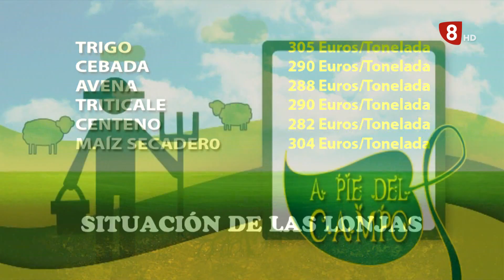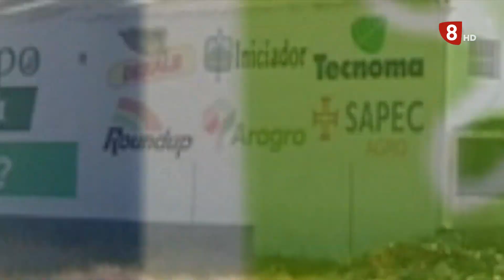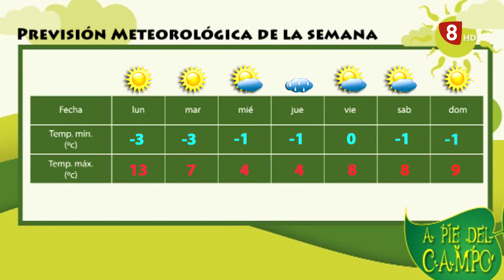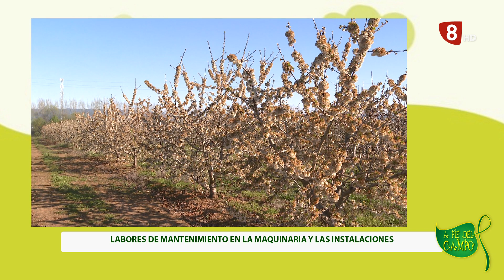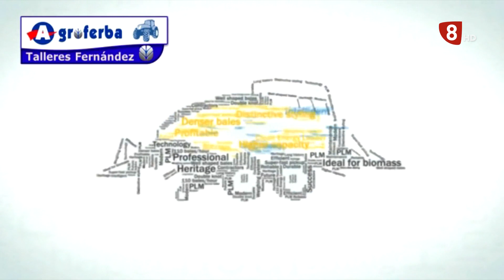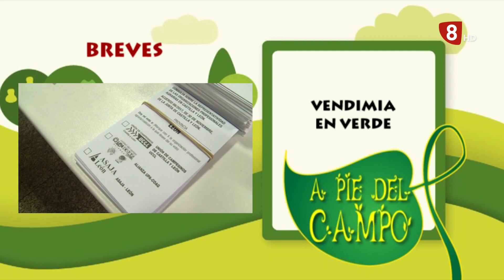A PIE DEL CAMPO (04-02-23)